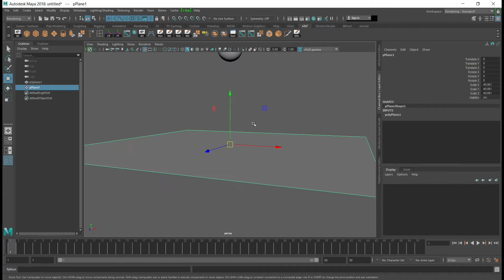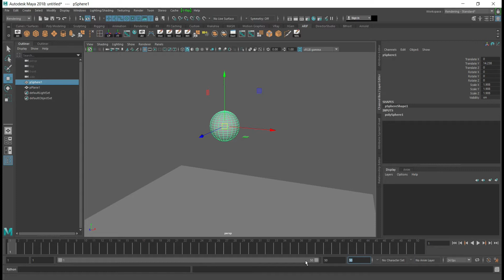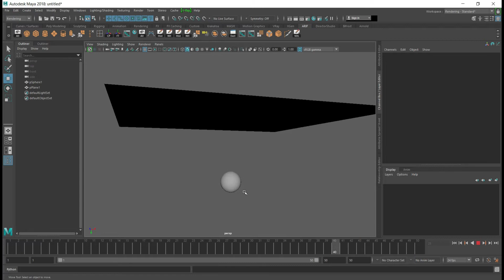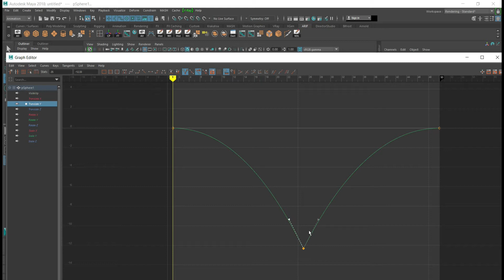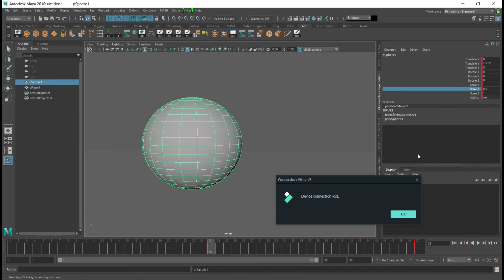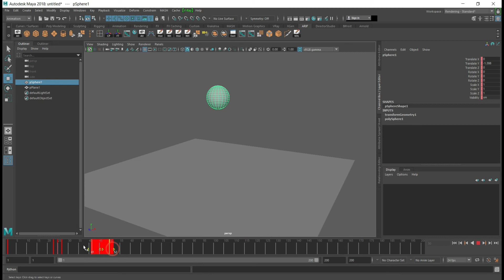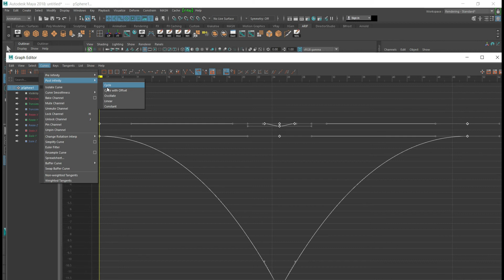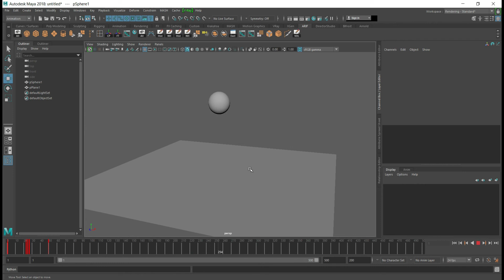Maya Animation Tutorial - Basic Ball animation tips - Urdu - Hindi tutorial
learning basic animation , ball jumping and ball squeezing animations
with animation graph editor and post pre cycle tool